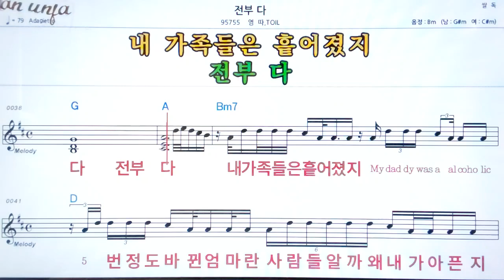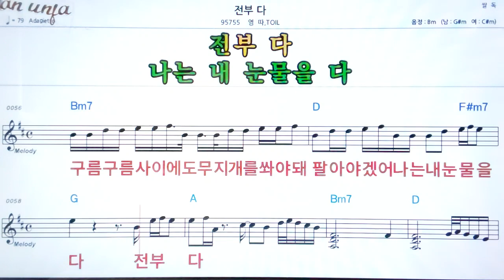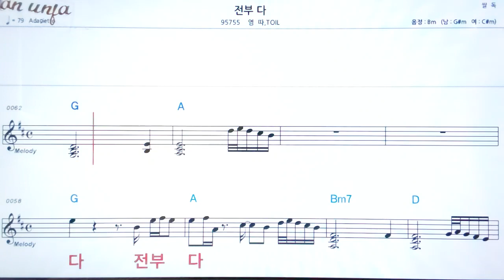전부 다/영따/Toil👍악보, 노래,기타 코드,가사,Karaoke*카라오케 반주